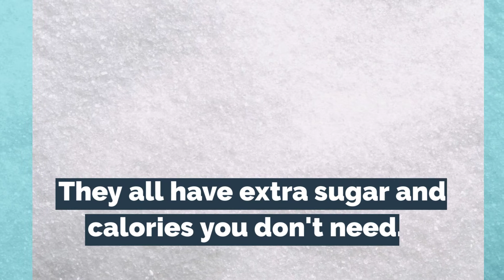Thirsty? Don't Drink Sports Drinks! Choose Ionized Water Instead.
Hey everyone, Welcome to the "Water For Life USA"  YouTube channel. In this video, you will learn why you should avoid sports drinks, milk, and juice when you are thirsty.

Water does much more than just hydrate our bodies.  Did you know water makes saliva that protects your teeth?  It also regulates your blood pressure and protects your joints.